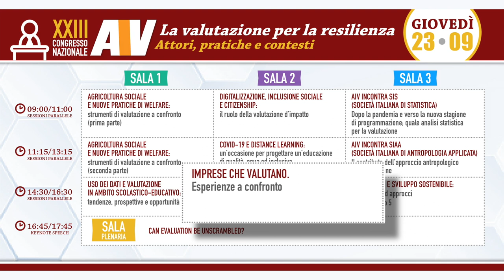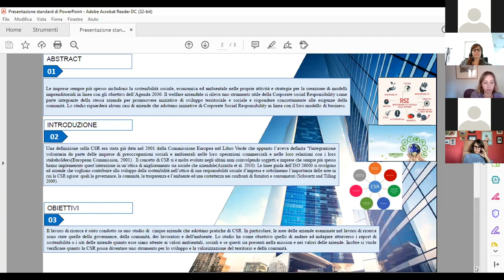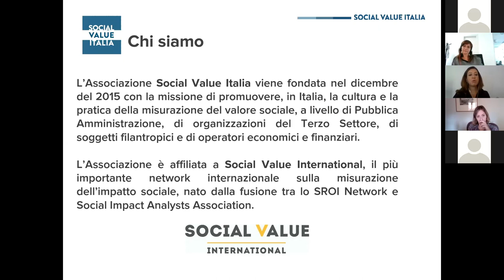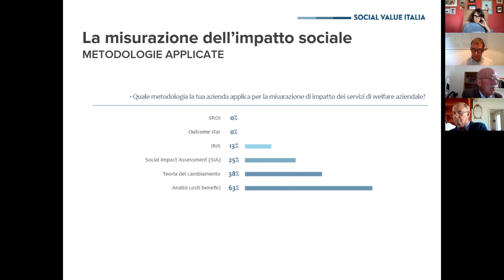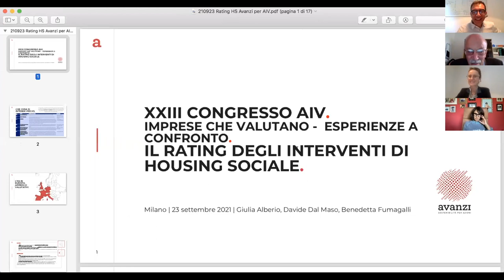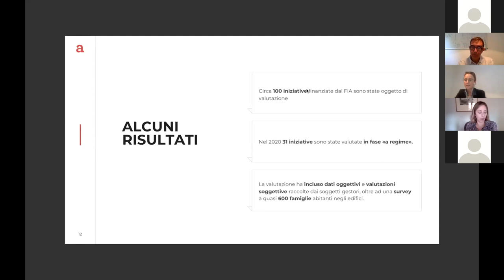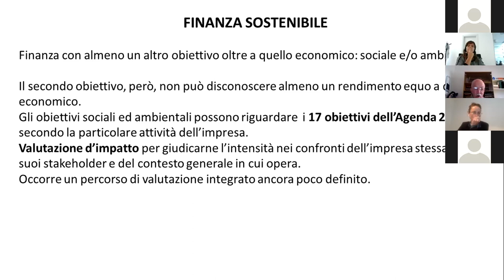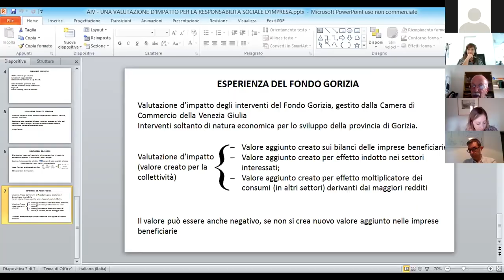Congresso AIV 2021 - Panel "Imprese che valutano. Esperienze a confronto"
Sessione di giovedì 23 settembre 2021 ore 14:30 - 16:30 (sala n. 2).

Panel di discussione "Imprese che valutano. Esperienze a confronto", organizzato da Cinzia Lombardo (PTS Clas) e Erica Melloni (Avanzi Sostenibilità per Azioni) nell'ambito del XXIII Congresso Nazionale AIV.